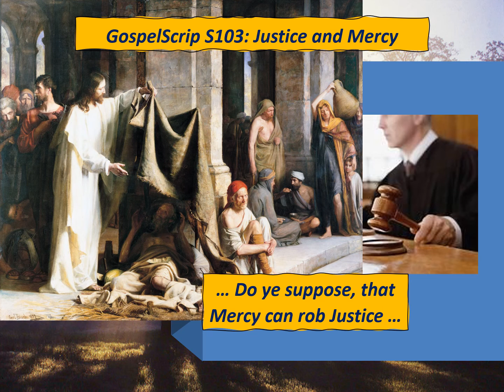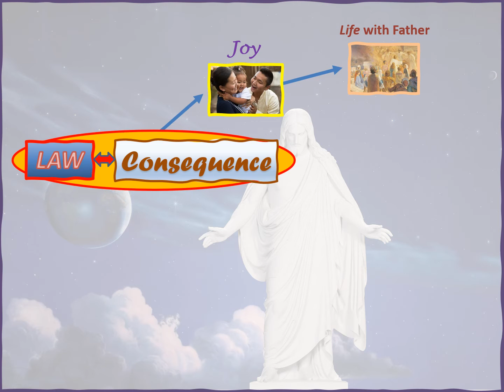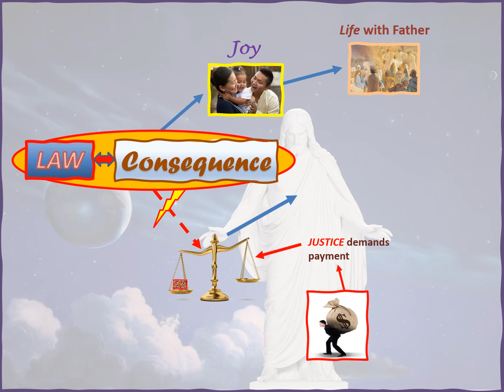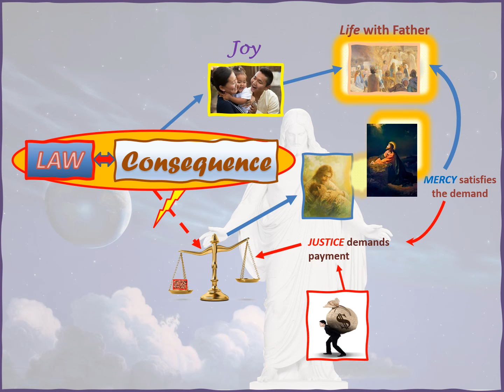GospelScrip 103: Justice and Mercy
God is a just God, and a merciful God also.  Though we have all sinned, if we accept the atonement of Christ, we can return home to Father.